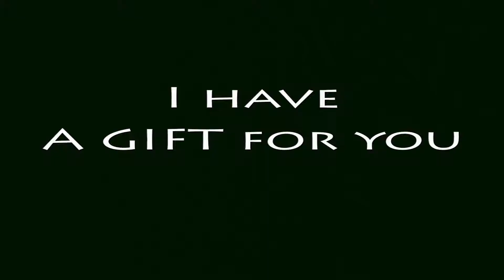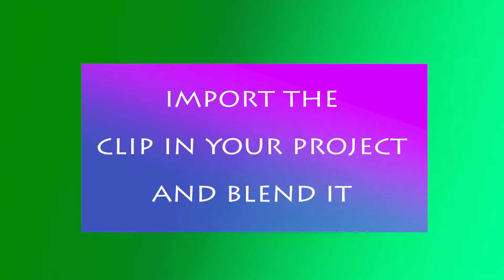VIEWFINDER | Free Download | 4K Editing video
10 FREE VIEWFINDERS 4K resolution

Download 10 different viewfinders.
Blend them, follow your target and enjoy!